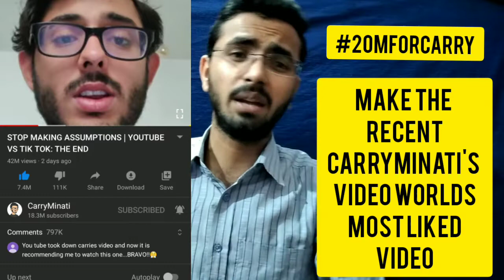Tiktok vs YouTube | tiktok should be banned or not? | A reply to @Subhankar Mishra.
JuniorIAS UNIQUE EDUCENTRE is one of the best online/offline Coaching Centre in Patna.
From 1st of February 2021, Home Tuition Service also has been started, so if you have any enquiries or if you are a teacher kindly reach us on our WhatsApp number.
Our Unique Features.
 1. Our Teams Explain Complete S.Chand books, with solution and our own notes (including mind maps) to learn the chapter more easily.
 2. Have number of science equipment's that helps your child to learn more practically.
 3. For more difficult topics, after explanation at home video animations also available that helps your child to learn more perfectly.
 4. One virtual teacher always available on WhatsApp 24*7 that helps your child to clear doubts within a minute.
 5. 5 Classes per week (4 Theory Explanation + 1 Test )
 6. Have Basic worksheet of each subject for the students whose basics are not clear.
 7. and many more features.

On YouTube, S.Chand solutions, Explanations and more related videos are available.

NOTE - IF YOU ARE PREPARING FOR SAINIK SCHOOL, NAVODAYA OR ANY COMPETITIVE EXAMINATIONS, PLEASE WATCH OUR JUNIOR IAS VIDEOS EACH DAY.

Our WhatsApp number to clear doubts and enquiries - 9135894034.

Your review is more important for us, kindly give your feedback

Thanks Again for all.

 UNIQUE EDUCENTRE
make this video world's most liked video